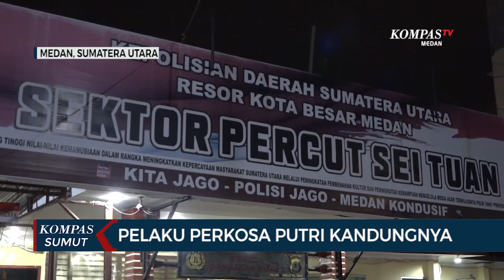Aksi Bejat Ayah Kandung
MEDAN, KOMPAS.TV - Seorang pria paruh baya di Kota Medan ditangkap petugas Unit Reskrim Polsek Percut Sei Tuan.

Pria tersebut ditangkap karena mencabuli anak kandungnya.

Pelaku selalu mengancam korban setiap kali perbuatan keji itu dilakukan.

Pelaku kini terancam hukuman penjara selama 20 tahun. (*)